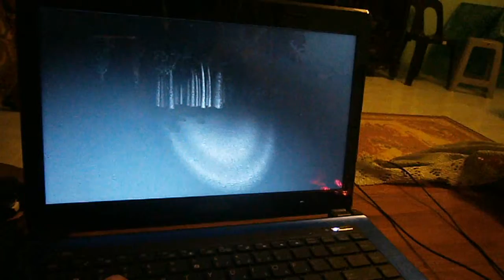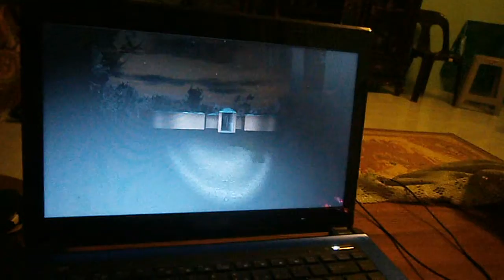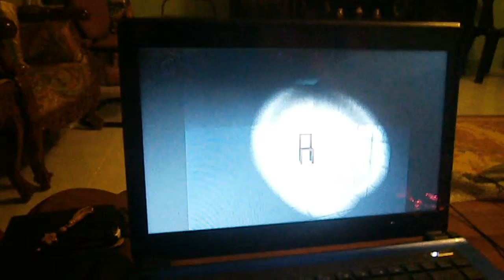Keith's reaction playing Slender Game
I got bored editing the whole thing..so just watch the 2 minutes before end .He was bragging on not being scared on slender man bla bla bla kakakaka.
Just ignore my womanly talk LOL..plus we just watch the 11 drunk guys playing slender thats why we were being so random..especially me HAHAH